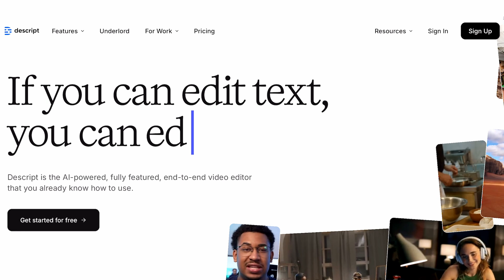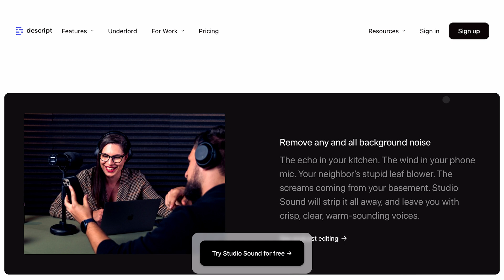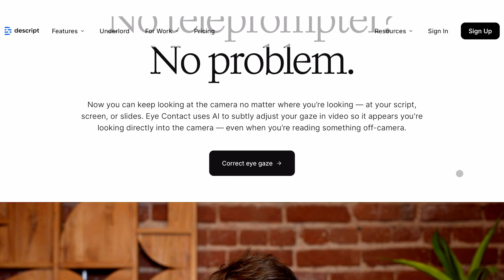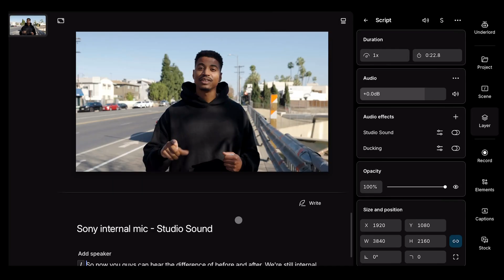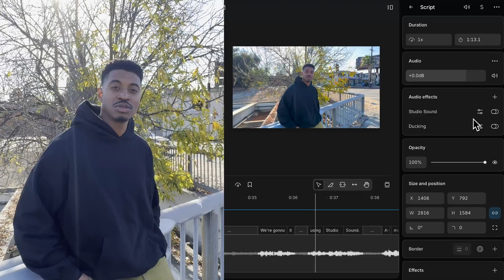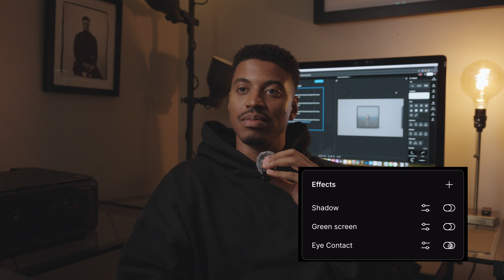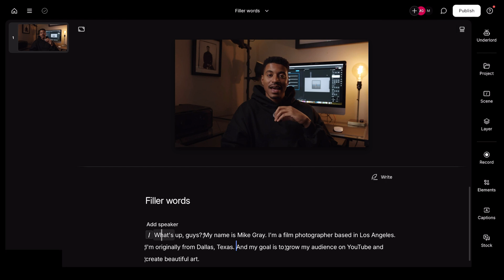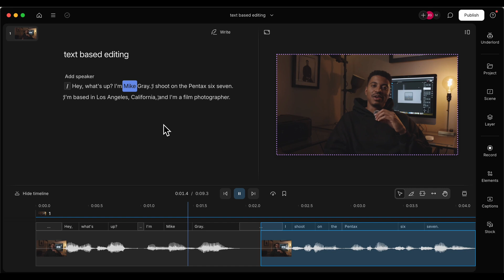The Power of Descript AI Video Editing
Descript is an extremely powerful yet easy-to-use audio and video editing tool. If you can edit a text doc, you can edit video. The tool is great for content creators who make YouTube videos, Instagram reels, TikTok's etc. Cutting down podcast clips for social media and video marketing, or even creating rough cuts to send to Premiere Pro or Final Cut.

Chapters:
0:00 - 4:57 - Intro
5:00 - 7:51 - Studio Sound Feature
7:52 - 9:19 - Eye Contact Correction
9:20 - 11:25 - Filler Word Removal
11:26 - 12:53 - Text Based Editing
12:54 - 14:18 - Outro